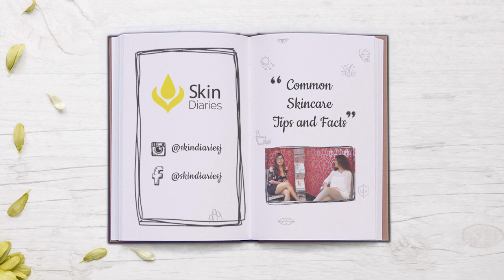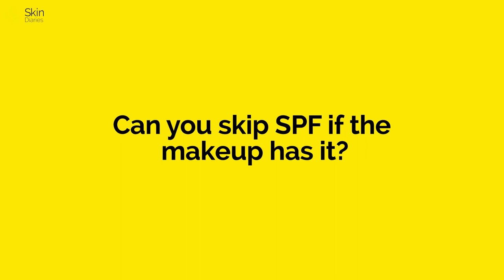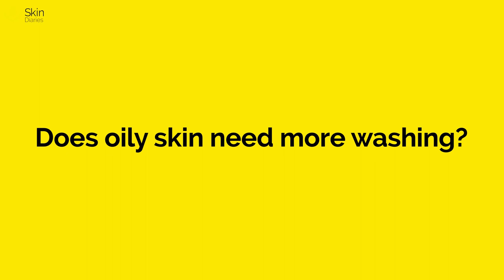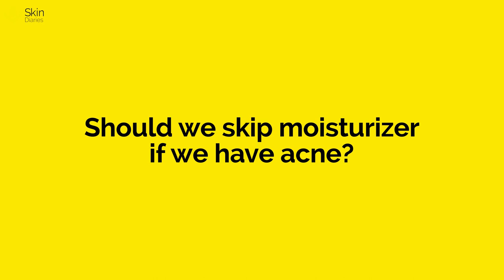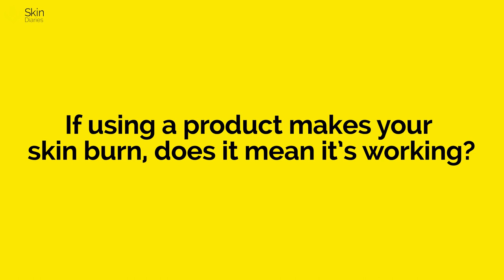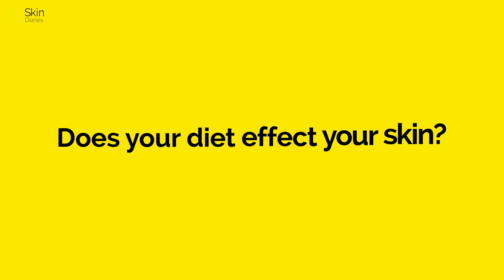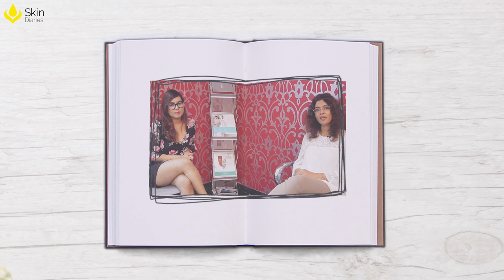Common Skincare Tips and Facts | Skin Diaries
Do you need to apply sunscreen if you do not step out of your house at regular intervals? Are you looking for tips to choose the right SPF? Does SPF in your sunscreen have any side effects on your screen? Should you apply sunscreen if your make-up already has it? What is a good diet plan for keeping your skin and hair healthy? Questions like these and more are answered in the latest video from Skin Diaries by Dr. Shehnaz Arsiwala.

Top dermatologists from all over the country come together to tell you secrets to a healthy & glowing skin on one destination. The solutions to all your skin and hair problem are now just a click away.